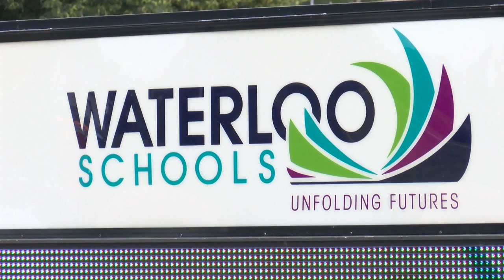Group pushing to place Waterloo School consolidation plan on November ballot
People opposed to the consolidation plan for Waterloo Schools are pushing to make it a ballot issue.